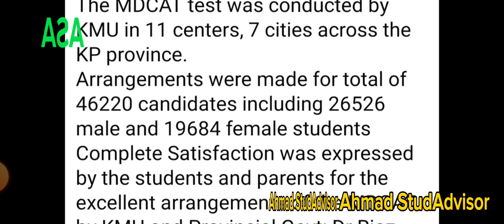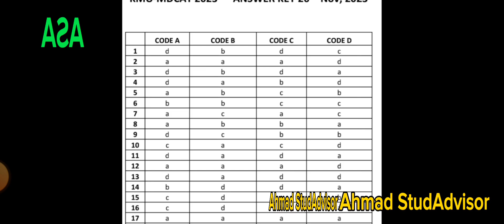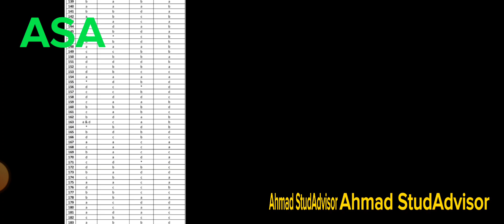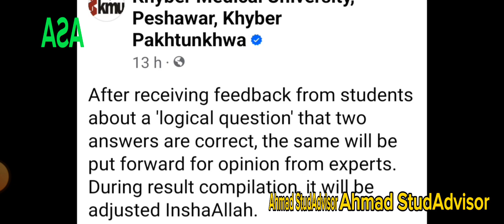KMU mdcat 2023 | KPK MDCAT key | KPK mdcat result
KPK mdcat 2023 | KPK MDCAT key | KPK mdcat result
kmu mdcat 2023 | kmu MDCAT key | kmu mdcat result

The MDCAT test was conducted by KMU in 11 centers, 7 cities across the KP province.
Arrangements were made for total of 46220 candidates including 26526 male and 19684 female students
Complete Satisfaction was expressed by the students and parents for the excellent arrangements of the MDCAT by KMU and Provincial Govt
kpk mdcat key
kmu mdcat key
kpk reconduct mdcat key
kmu reconduct mdcat key
kpk mdcat result
kmu mdcat result
kpk reconduct mdcat result
kmu reconduct mdcat result